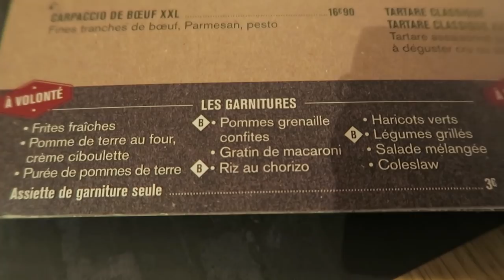On DEVALISE la nouvelle carte d'HIPPOPOTAMUS - VLOG #545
Avec Lang, nous allons tester la nouvelle carte de l'enseigne Hippopotamus à celui du 46 avenue de Wagram, Paris 8ème.

Mon lien de parrainage Booking pour bénéficier de 25 euros de réduction sur vos réservations d'hôtels dans le monde entier